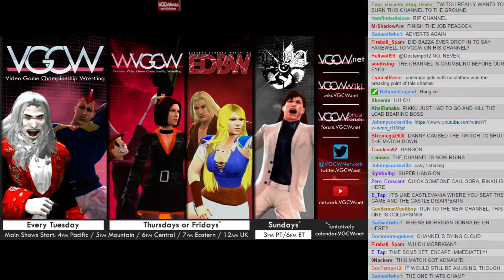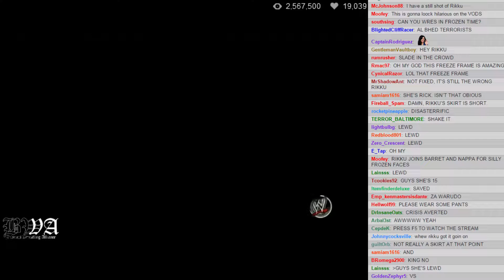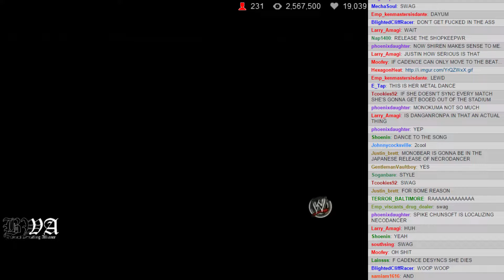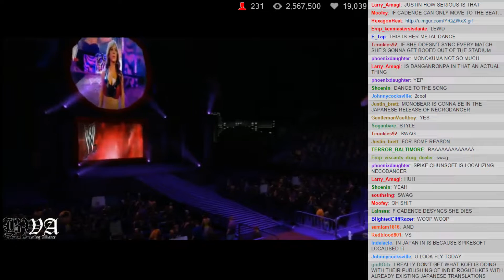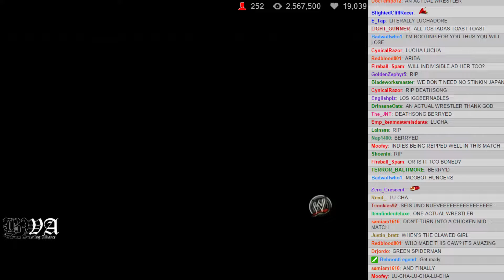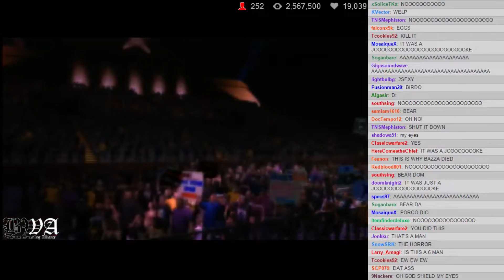BWA S1E2 - 15: Six Woman Ladder Match